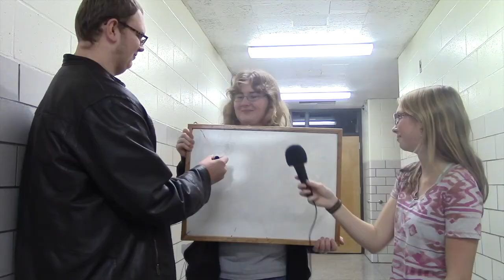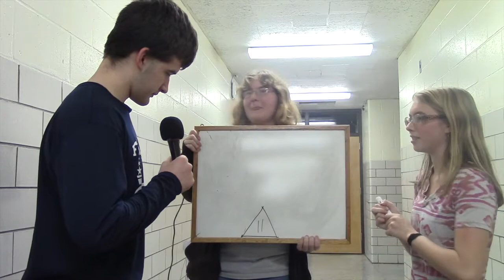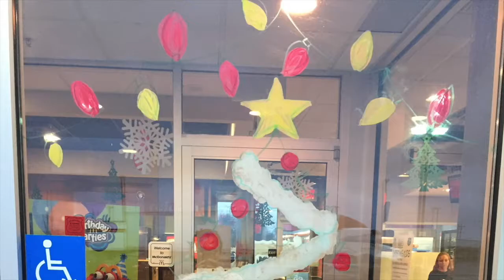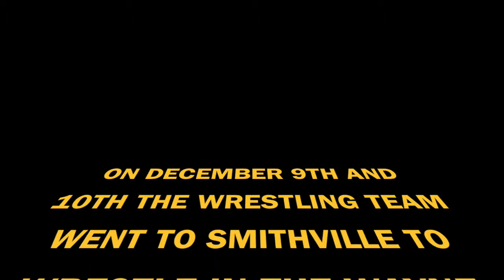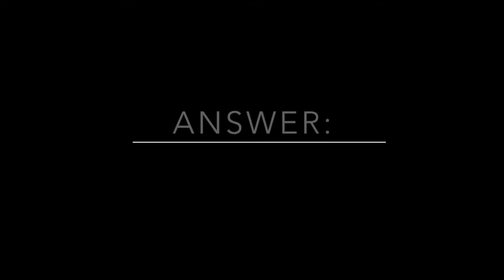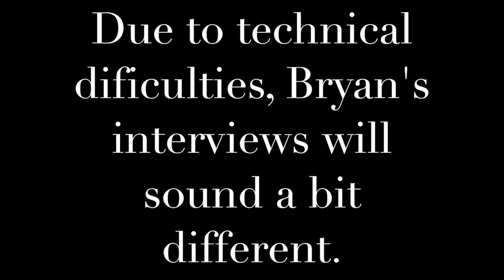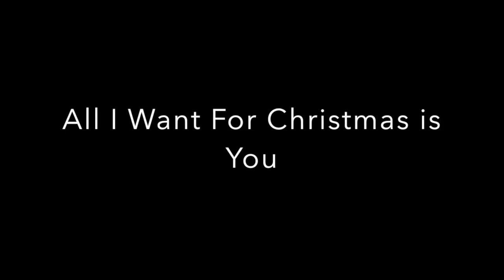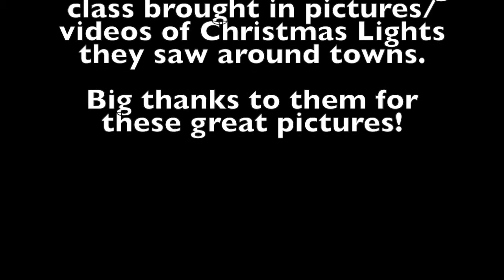Friday Highlights: December 16 2016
Anchors: Joey Nicolino and Kyle Eubanks

Idiot Test (Olivia and Alison Waugh)
Voice of Democracy Winner: Nathaniel Schmidt (Nate Eberly and Shelby Greene)
Mrs Holland’s Art 3 class paints McDonald’s Windows with Christmas Cheer (Leyla Dowdy)
Mrs. Jones’ Theater class studies The Lion King and tries out face painting (Kolton Wile)
GBB HIghlights (Kimberly Burke and Blake Wade)
Wrestling Highlights (Logan Slutz and Jacob Unger)
Let’s Talk About Christmas (Bethany Lautt)
Christmas Trivia (Joey Nicolino and Kyle Eubanks)
“All I Want for Christmas is You!” Lip Sync (Carter Luckring, Jacob Unger, and Brendon Reese)
Christmas Cheer in our community (Bethany Lautt and Intro to Broadcasting Class)